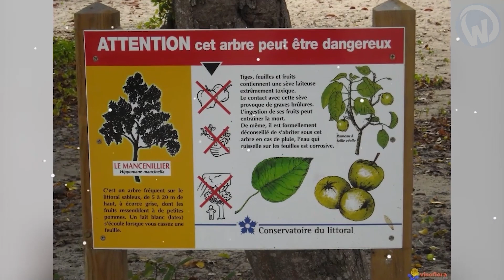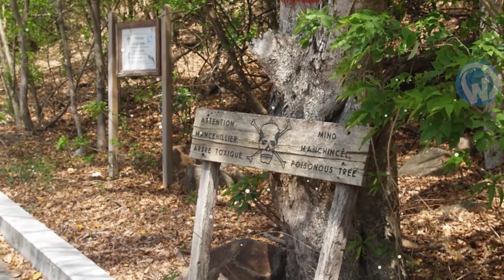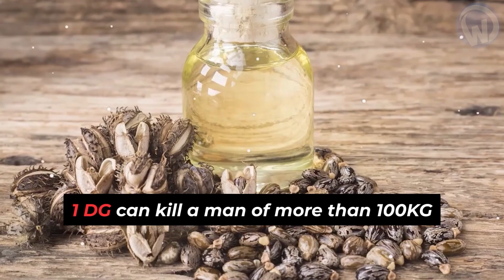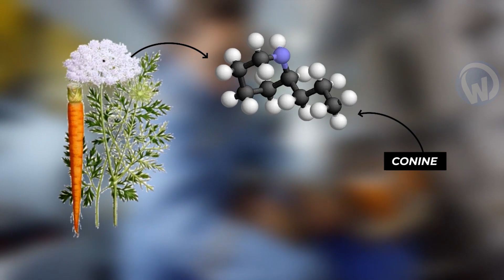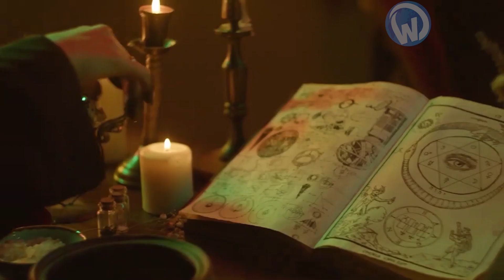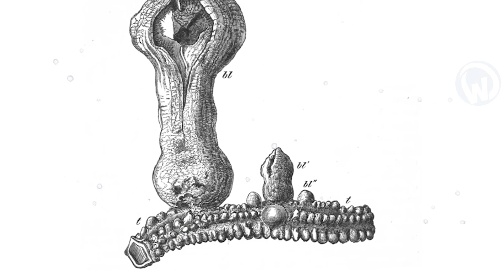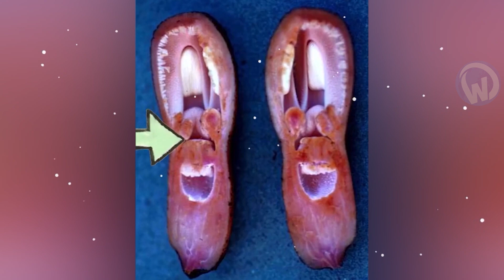Dangerous Plants You Should Never Touch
From the tree nicknamed "the apple tree of death", the fruit of which causes irreversible damage and excruciating death, to the plant called "witches' grass", which causes trances and hallucinations, here are the most dangerous plants in the world.